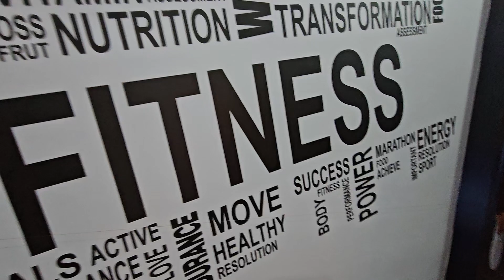learn Basic Block 7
मला व्यायाम या क्षेत्रात goSlim ची नवीन ओळख निर्माण करायची आहे आणखी जास्त पूर्ण महाराष्ट्र भर भारत भर हा व्यायाम पोहोचवा अशी अपेक्षा मी नेहमी बाळगत असतो. कारण आज व्यायाम याकडे सर्वजण दिसण्यापुरते विचार करतात म्हणजे वजन कमी करणे किंवा वजन वाढवणे, goSlim हा व्यायाम फक्त दिसण्यावर नाही तर असण्यावर पण काम करतो, उदा : अंग व प्रत्यँग अनुसरून हा व्यायाम प्रकार बनवला गेला आहे जो कि लोकं याला कंटाळा नं करता खूप आनंदाने करतात, मी याला योग्य व्यायाम म्हणतो Utube team कडून आशा करतो कि माझ्या स्वप्नाला घेऊन सहकार्य करतील 🙏🏼💖💪🏼🕉️